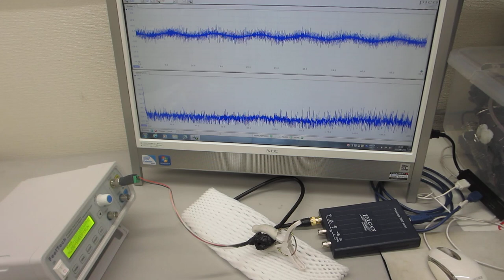低周波の共振現象と、高周波の非線形現象をコントロールする技術（超音波システム研究所）